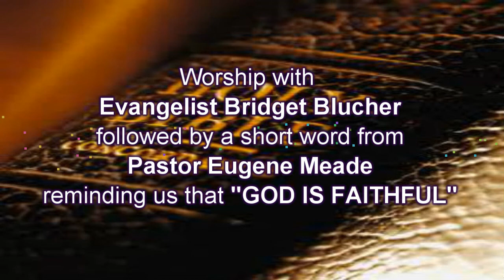Shiloh Revival Tabernacle 15.06.14 - Worship with Bridget Blucher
Famous gospel artist Evangelist Bridget Blucher joins us in worship. This was followed by a short word by pastor Eugene Meade, reminding us that God is forever faithful and will always make a way of escape in our times of troubles!